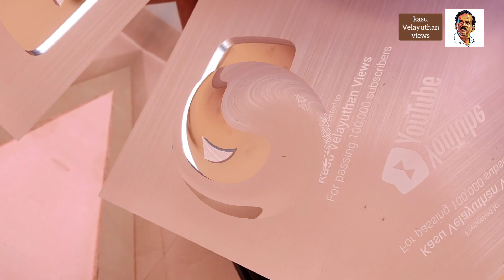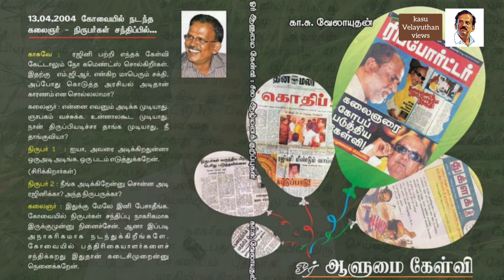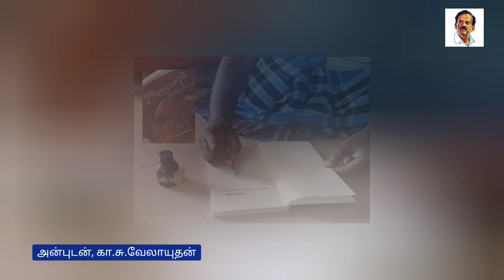ஒரு பட்டறைக்கூலியின் பத்திரிகையாளர் அனுபவங்கள் 1 | என் வாசகர் கலைஞர்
A man who worked as a laborer in various small lathe and welding workshops in Coimbatore since 1981, after 17 years joined Kalki, one of the important newspapers of Tamil Nadu, and continued to work for 25 years in major newspapers like Kumutham and Hindu, a feat that few can afford. It is also a rarity that the great personalities who read the press reports of that workshop take action. The aim of this series is to describe such interesting experiences. It is for those new to journalism and those moving into the media world. There's no doubt that Goloch is a self-reliance series among people today as a guide for social media writers - especially YouTubers, Facebookers, and reelers. Keep watching. Write their comments.

1981 முதல் கோவையில் பல்வேறு சிறுசிறு லேத், வெல்டிங் பட்டறைகளில் கூலிக்காரனாக பணியாற்றிய ஒருவன் 17 வருடங்கள் கழித்து தமிழகத்தின் முக்கியமான பத்திரிகைகளில் ஒன்றான கல்கியில் பணியில் சேருவதும், தொடர்ந்து குமுதம், இந்து போன்ற பெரிய பத்திரிகைகளில் 25 ஆண்டுகள் பணியாற்றியிருப்பதும் எண்ணி ஒரு சிலருக்கு மட்டுமே வாய்க்கும் சங்கதி. அதில் அந்தப் பட்டறைக்காரனின் பத்திரிகை செய்திகளைப் படித்து ஆகப்பெரும் ஆளுமைகளே நடவடிக்கை எடுப்பது என்பதும் அபூர்வத்திலும், அபூர்வம்தான். அப்படியான சுவாரஸ்யமான அனுபவங்களை விவரிப்பதே இந்த தொடரின் நோக்கம். இது புதிதாக பத்திரிகை துறையில் பணியாற்ற வருபவர்களுக்கும், மீடியா உலகில் நகர்பவர்களுக்கும். இன்றைக்கு மக்களிடையே கோலோச்சும் சமூக வலைத்தளங்களுக்குள்  எழுதுபவர்களுக்கும் - குறிப்பாக யூட்யூப், பேஸ்புக், ரீல்ஸ் போடுபவர்களுக்கும் ஒரு வழிகாட்டியாக -ஒரு தன்னம்பிக்கை தரும் தொடராக இருக்கும் என்பதில் ஐயமில்லை. தொடர்ந்து பாருங்கள். தங்கள் கருத்துக்களை எழுதுங்கள்.